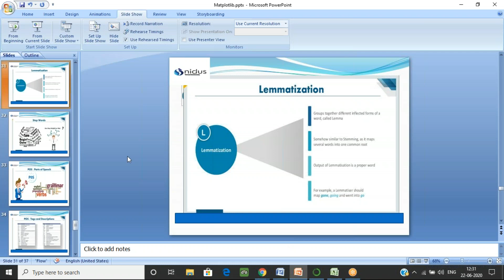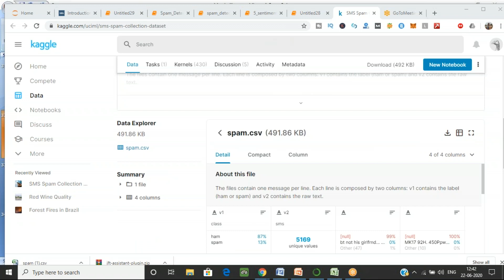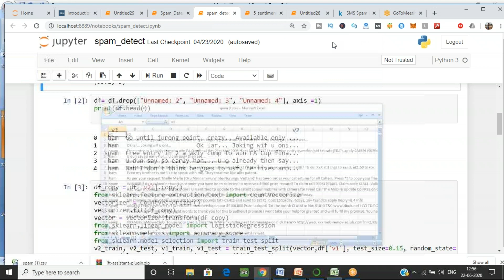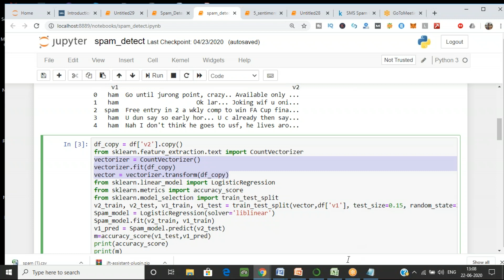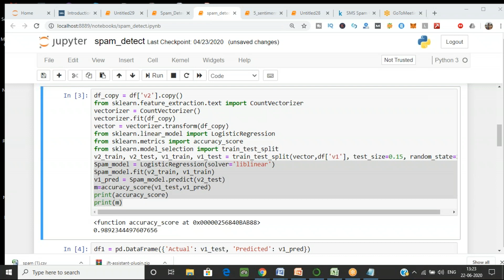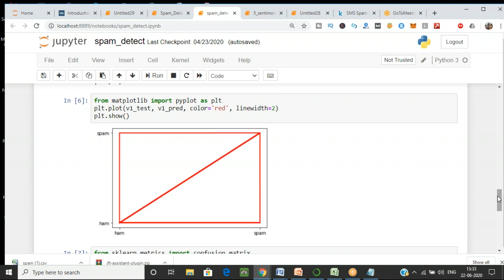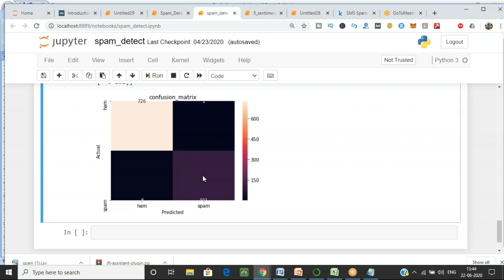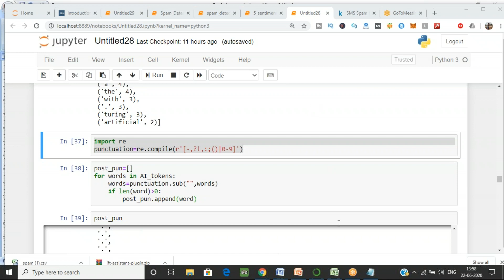Programming with Python -32: NLTK Library